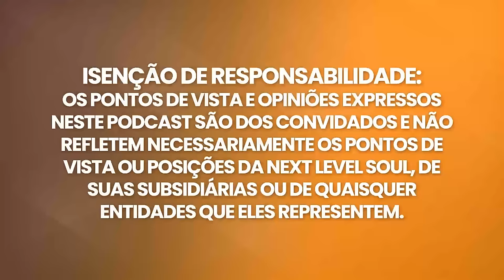A PSÍQUICA Prevê O Futuro RADICAL Da HUMANIDADE! | Geoff Hoppe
Neste vídeo, estou compartilhando com vocês uma poderosa mensagem canalizada por Adamus Saint Germain. O canal Geoffrey Hoppe interpretou habilmente essa mensagem, que certamente melhorará sua vida!

Adamus Saint Germain é um poderoso ser canalizado que nos fala sobre as questões mais importantes de nosso tempo. Neste vídeo, você ouvirá sobre o poder da meditação, a importância do autocuidado e muito mais. Se estiver procurando conselhos sobre como viver uma vida melhor, essa mensagem de Adamus Saint Germain certamente o ajudará!

Geoffrey Hoppe é o fundador da organização internacional Crimson Circle e o canalizador de Adamus Saint-Germain. Adamus é um aspecto do conhecido Saint Germain, que usa o apelido Adamus para diferenciar o trabalho que faz com o Círculo Carmesim do trabalho que fez com outros canalizadores no passado. As mensagens atuais de Adamus concentram-se na jornada do despertar para a Realização encarnada.

Por meio de uma série de "eventos do destino", Geoffrey iniciou seu caminho espiritual em 1999, canalizando Tobias. O que hoje é conhecido como Círculo Carmesim se tornou viral em poucos meses, transformando-se em um empreendimento internacional à medida que Geoffrey e sua esposa Linda viajavam pelo mundo. Quando Tobias encarnou de volta à Terra em 2009, Adamus Saint-Germain assumiu o papel de guia do Crimson Circle e tem sido uma presença forte desde então.

Geoffrey e sua esposa Linda estão casados há 45 anos. Eles residem em Golden, Colorado, e em Kona, Havaí. Sua vida é dedicada ao trabalho do Círculo Carmesim em todo o mundo.

Por favor, aproveite minha conversa com Geoffrey Hoppe.